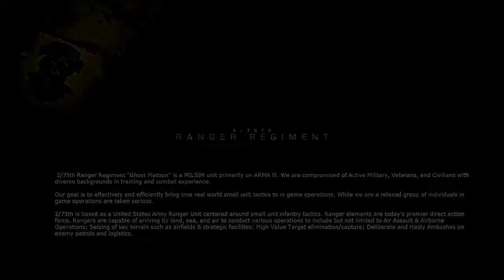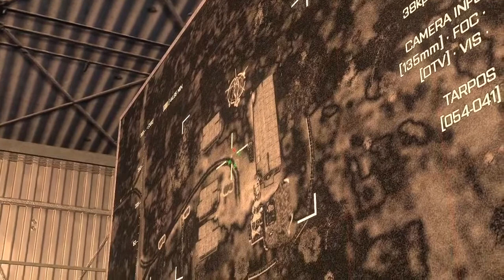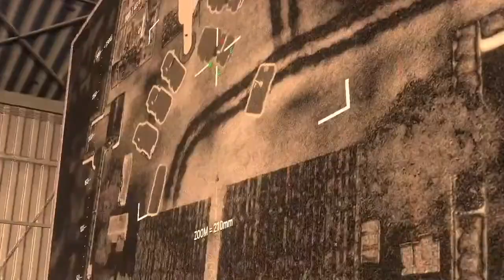Arma 3 Milsim | Operation Sovereign Salvation I | 2/75 Ghost Platoon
Ghost Platoon was founded in late 2014 by a group of close-knit friends that had been playing the Arma series together for over nine years. Many of our members have served in the military and continue to offer their expertise and knowledge to better the unit.

We strive to conduct successful operations using proper planning and execution based on real world small unit tactics. We strive to create realistic experiences while enjoying the game with friends. Check out our Discord to talk to us about joining Ghost Platoon!

Requirements:
Age Limit: 18+
Working Mic w/ Good communication skills.
Real life comes first, all we ask is you let us know if you will be missing Training / Operation.
Existing knowledge of Arma Mechanics and Small Unit Tactics preferred, but not required. We're happy to teach any dedicated member.